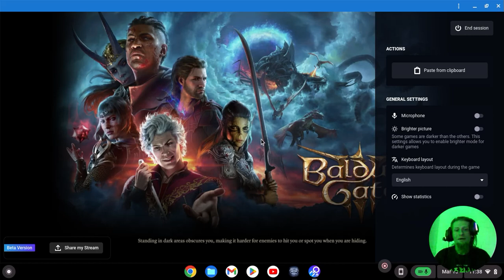SPIDERS and bugs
Phase spiders, more goblins dying, the necromancy of that and a bug that stole a bunch of progress because I forgot to scun save